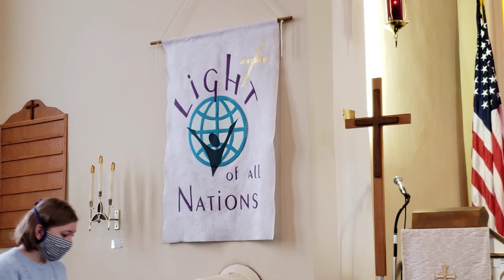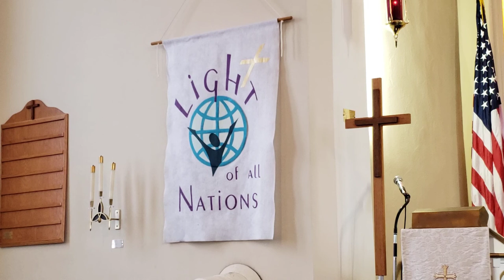21 01 10 Baptism of Our Lord - and Our Own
This service reflects upon the Baptism of our Lord - and upon our own.  The sermon theme is “Baptism Basics!”  The sermon is based on the Epistle Reading Romans 6:1-11 and reviews what the Rev. Dr. Martin Luther writes about Holy Baptism in his “Small Catechism.”  May we be mindful as we sing in our Hymn of Response: “O Christian, firmly hold this gift And give God thanks forever!  It gives the power to uplift In all that you endeavor.  When nothing else revives your soul, Your Baptism stands and makes you whole And then in death completes you.”